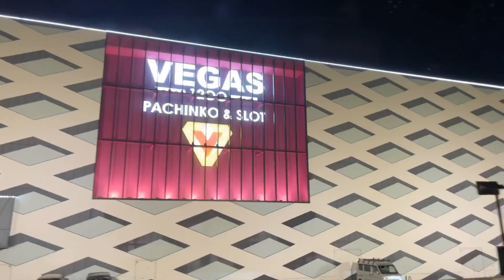JAPAN CASINO / a huge casino here in Japan ! Pls Subscribe 👍